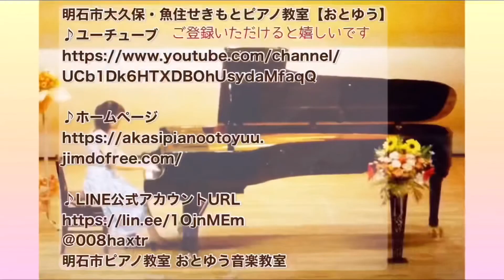レッスン風景『花の歌/ランゲ』高校生女の子/明石市ピアノ教室【おとゆう】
高校生女の子/明石市ピアノ教室【おとゆう】

高校生になって
クラブ活動や勉強にと忙しい中
少しずつ練習をして
発表会にも参加してくれました。

よろしければこちらもご覧ください↓↓
♪ブログ

＠otoyu_u